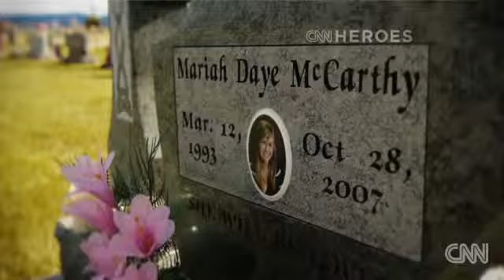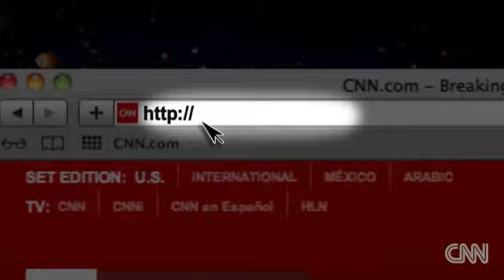CNN reveals its top Heroes of 2012!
Meet the top 10 CNN Heroes of 2012. Cast your vote for Hero of the Year at CNNHeroes.com and watch âCNN Heroes: An All-Star Tributeâ on December 2 to see who wins.